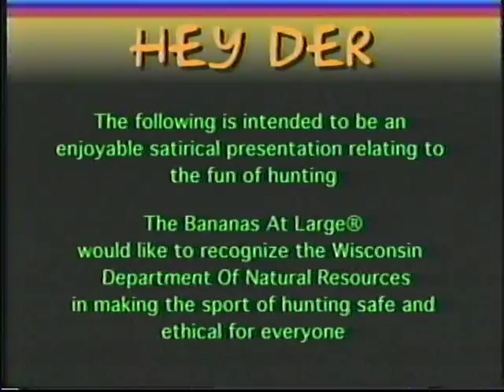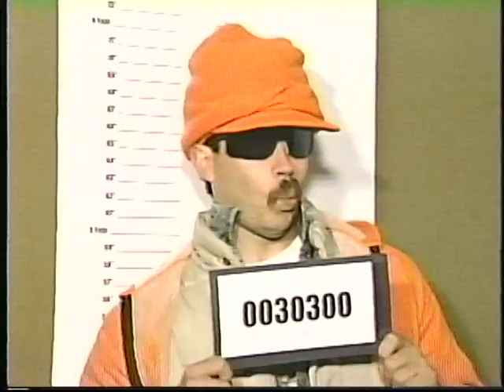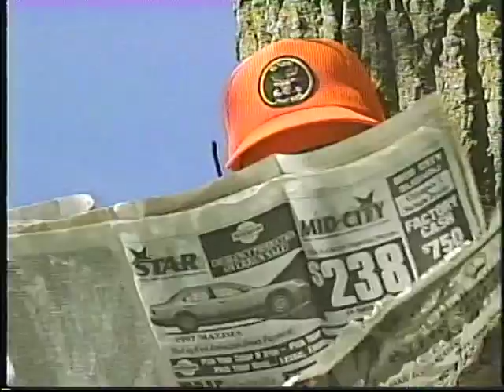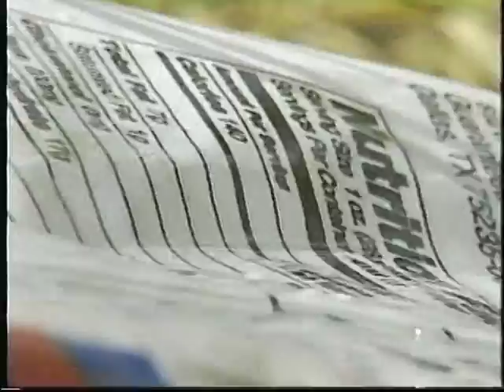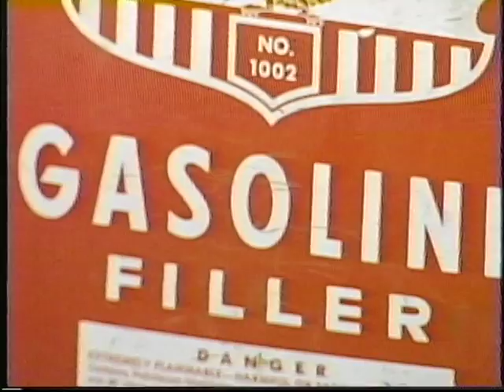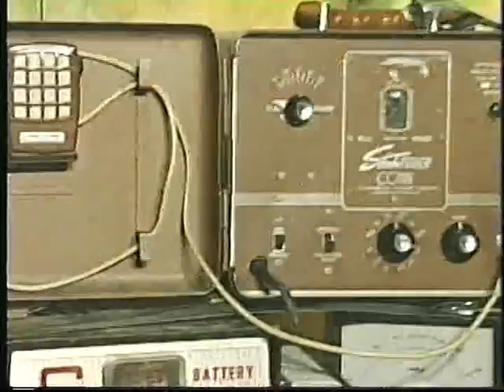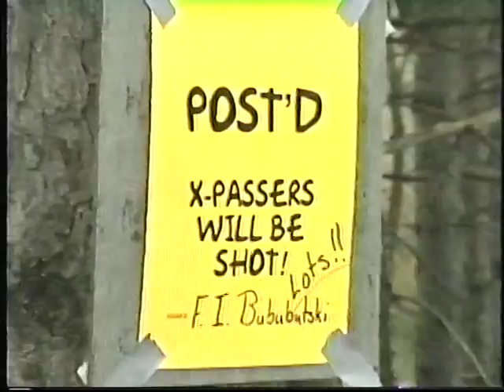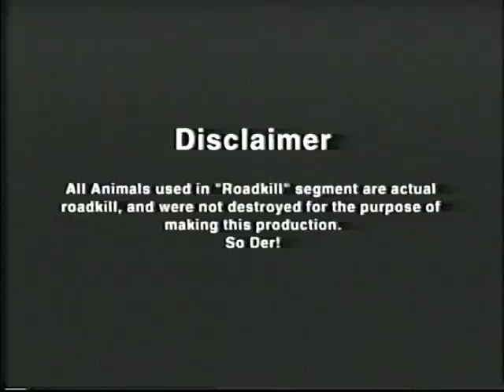Bananas At Large Camp Bushwackabuck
Here is a deer hunting comedy strait out of Wisconsin.

1997